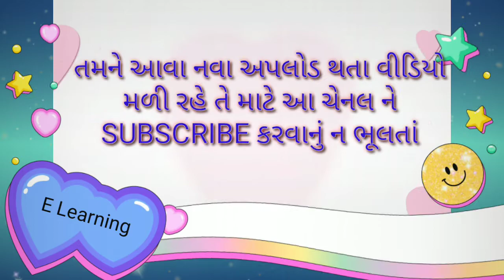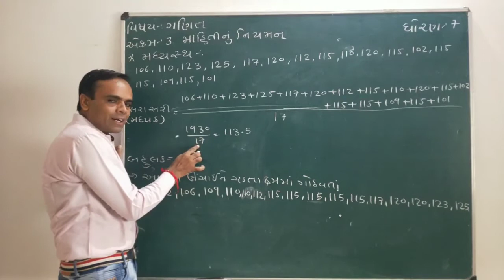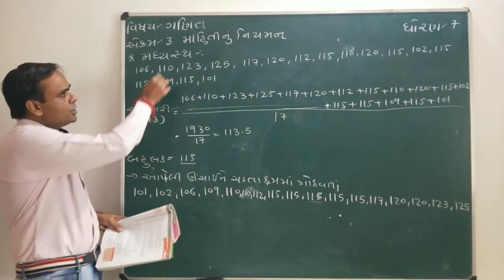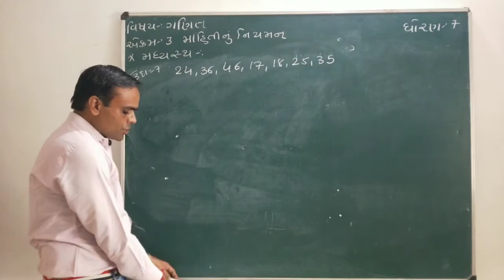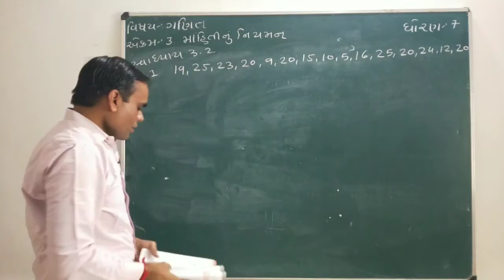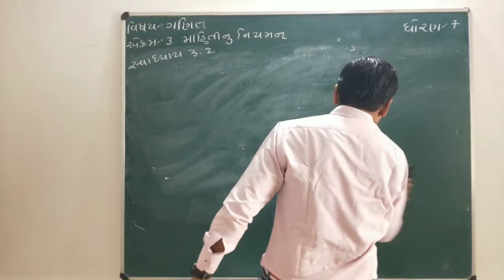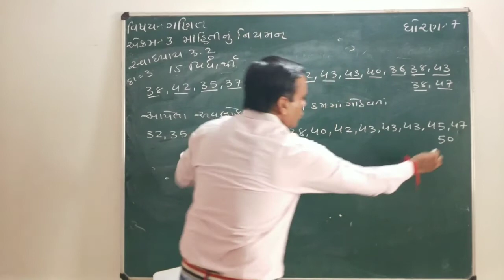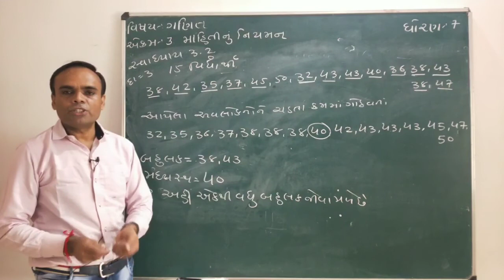NCERT||Std 7 Sem 1 Maths|ધોરણ 7 ગણિત પ્રકરણ 3 માહિતીનું નિયમન(મધ્યસ્થની સમજૂતી) Lecture 4 Naresh sir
આ લેક્ચરમાં મધ્યસ્થ વિશેની સમજુતી આપવામાં આવી છે.